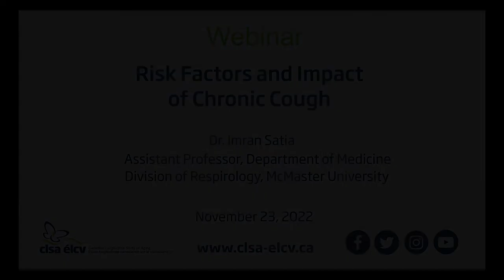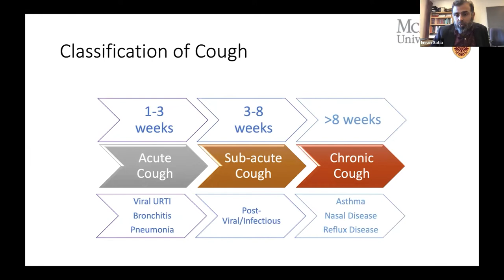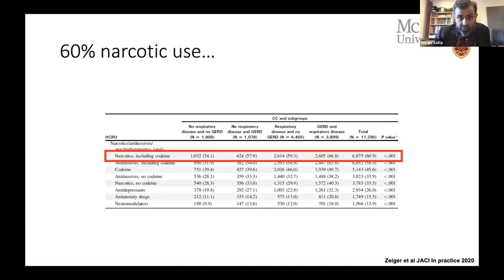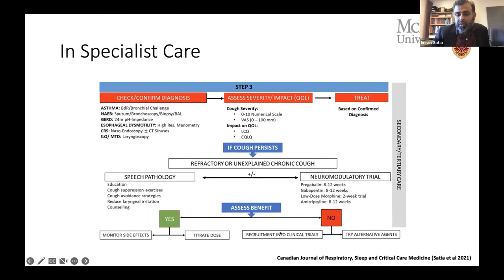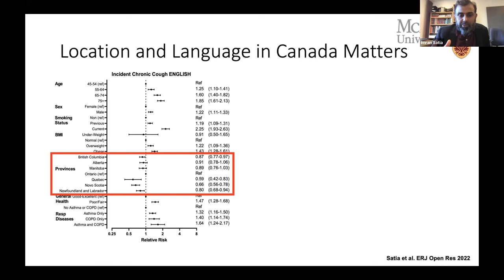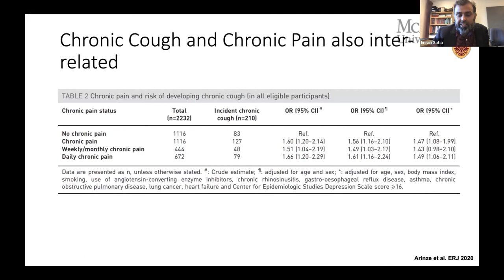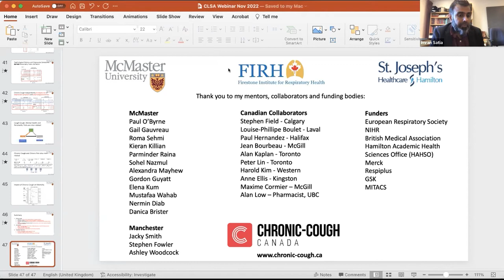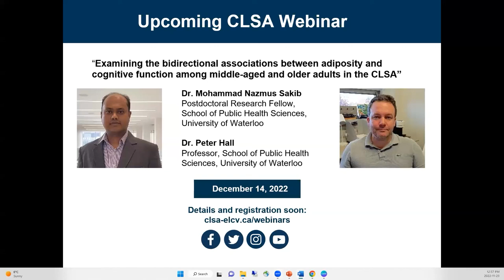Risk Factors and Impact of Chronic Cough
Chronic cough is a common, troublesome condition that, on average, globally affects approximately 10% of the general population. Chronic cough is one of the most common reasons for seeking medical attention and referral to a specialist. Patients with chronic cough can often cough hundreds of times per day, which is associated with significant impairment in physical, social and psychological quality of life. This includes urinary incontinence, chest pains, headaches, anxiety, frustration, embarrassment to go out in public, and limitations at work.

The next CLSA Webinar "Risk Factors and Impact of Chronic Cough," presented by Dr. Imran Satia, an assistant professor of respiratory medicine at McMaster University, explores the risk factors and impact of chronic cough and tries to investigate potential neuro-physiological mechanisms of diseases.

Dr. Imran Satia graduated in Medicine from the University of Cambridge in 2006. He gained his Membership of the Royal College of Physicians (London, UK) and completed his specialist training in general internal medicine and respiratory medicine. In 2017 he was awarded a PhD in the mechanisms of cough and was awarded the British Medical Association James Trust Award and the European Respiratory Society Respire 3 Marie Curie Post-Doctoral Fellowship. Dr. Satia is now on Faculty at McMaster University and the Firestone Institute for Respiratory Health working as an assistant professor in respiratory medicine. He consults on patients with asthma, refractory chronic cough, complex airways diseases and has a broad research interest in understanding the mechanisms and developing treatments for these troublesome conditions.